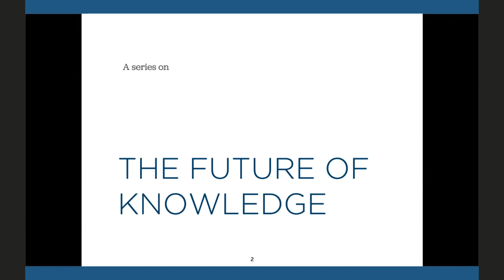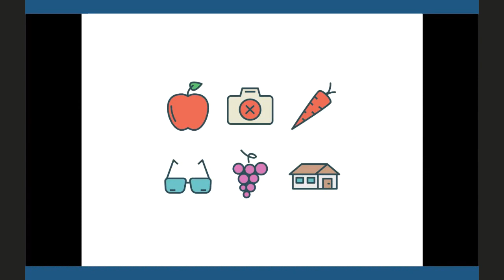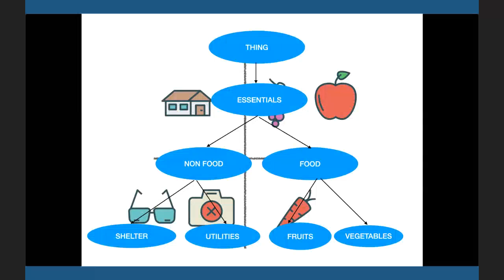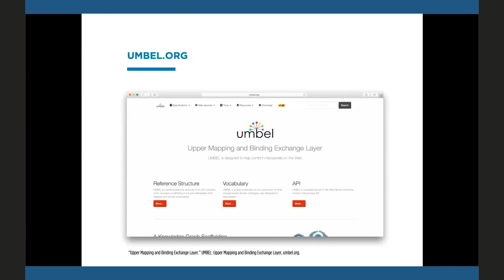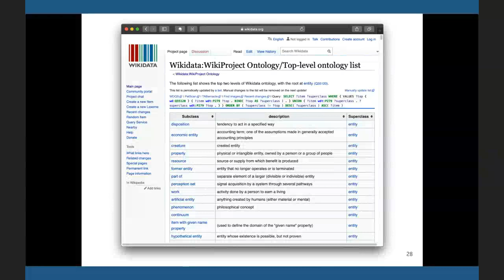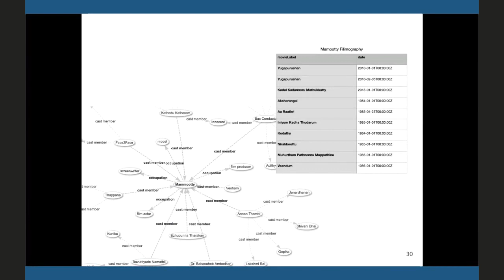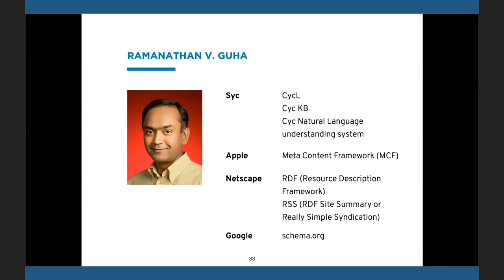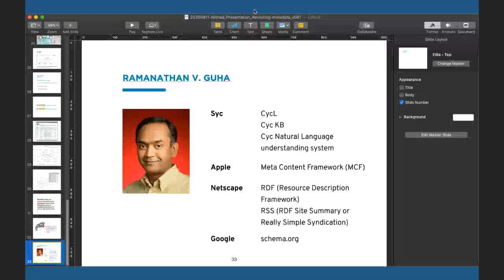Future of Knowledge Part 6 | A Course in Malayalam for Beginners | Nishad Thalhath | CODD-K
Revisiting Metadata